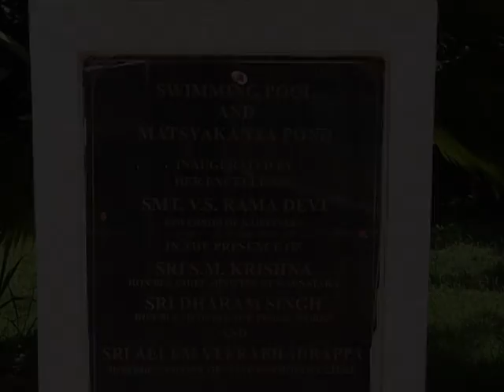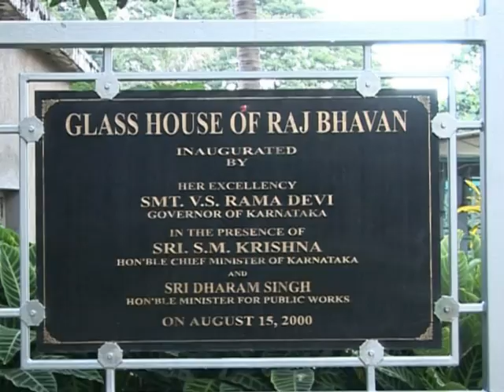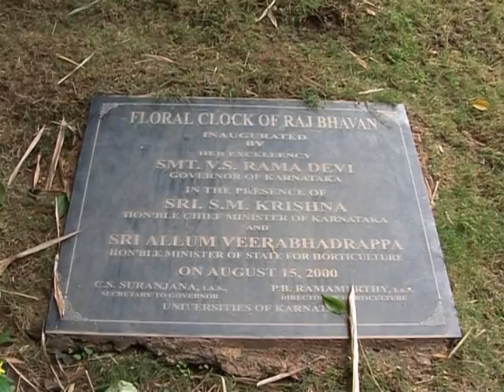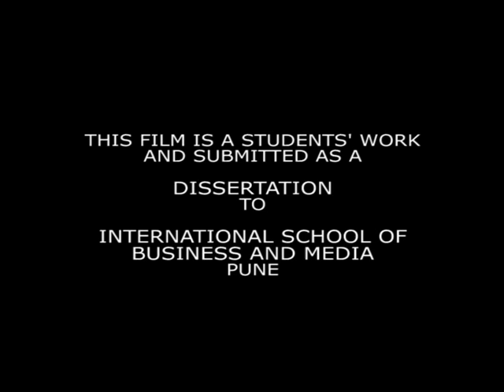Sex of Luxury Raj Bhawan (Sonnet Of Luxury)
Beautiful and historic residential palace of the Governor of Karnatka